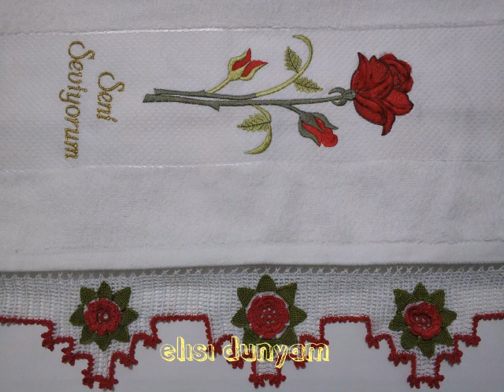HAVLU KENARI MODELLERİ | İĞNE OYALI HAVLU KENARI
Havlu kenarı modelleri iğne oyası havlu kenarı